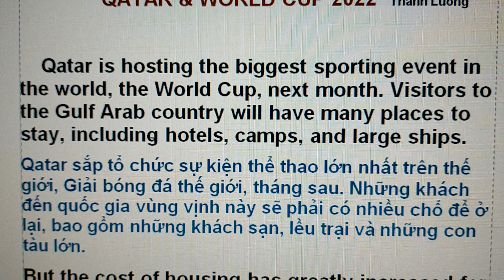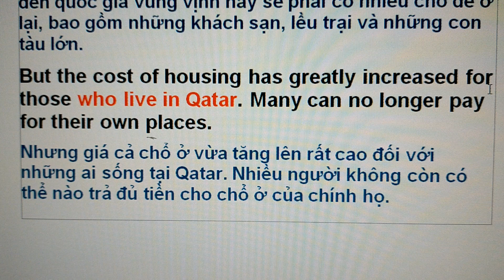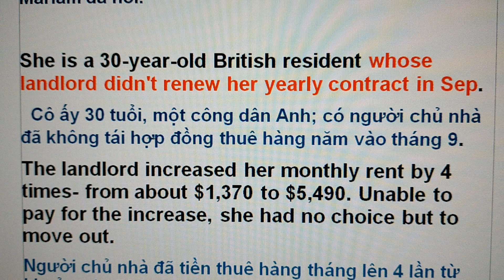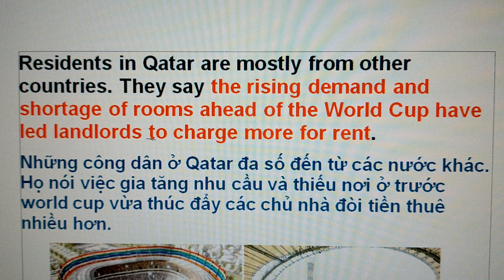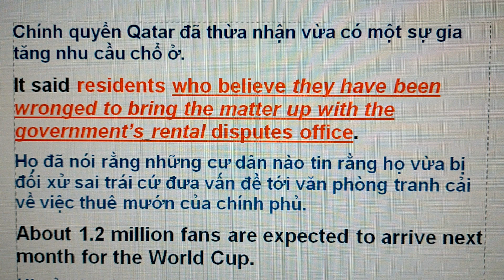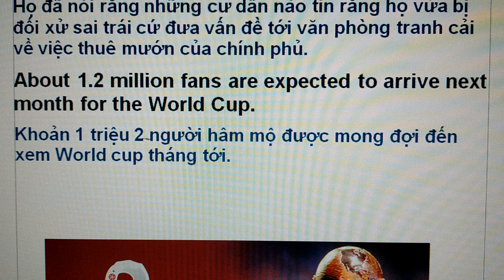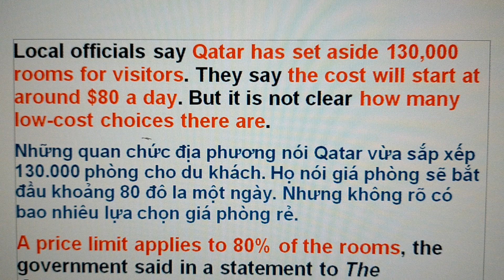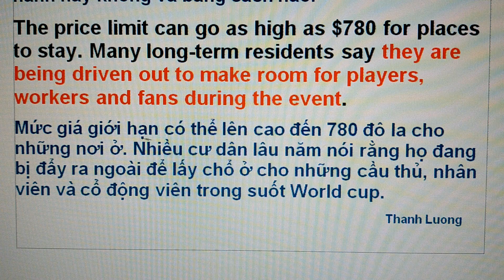Qatar- World cup 2022- Thiếu chỗ ở - song ngữ- Thanh Luong.